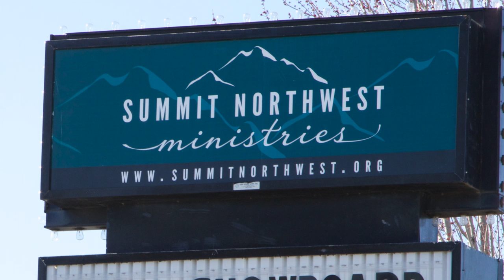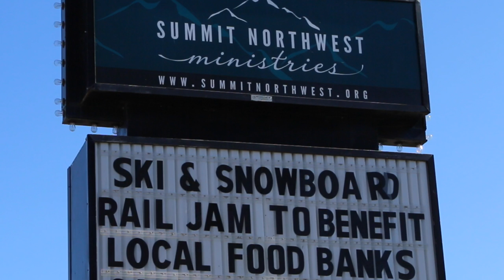Summit Ministries 2015 founding in Post Fall, Idaho has New Theater, Breakfast & Snowboard Outreach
Summit Ministries 2015 founding in Post Fall, Idaho has New Theater, Breakfast & Snowboard Outreach. Produced by Todd Gessele